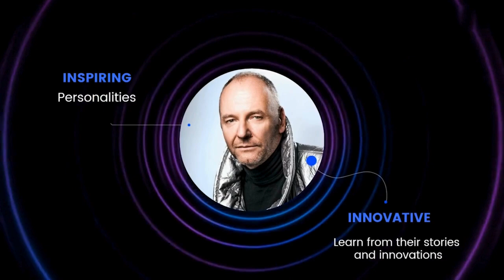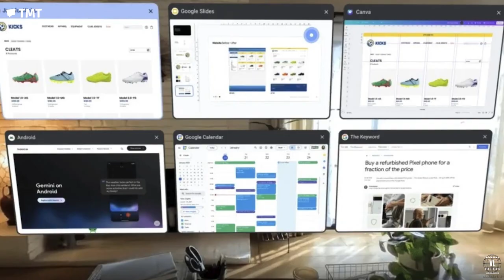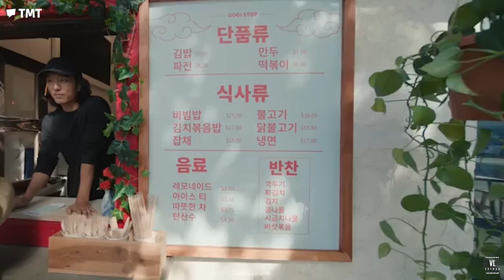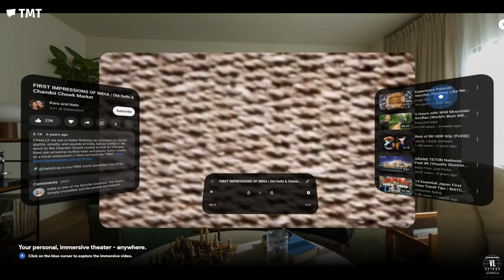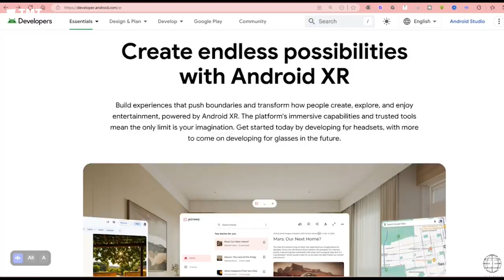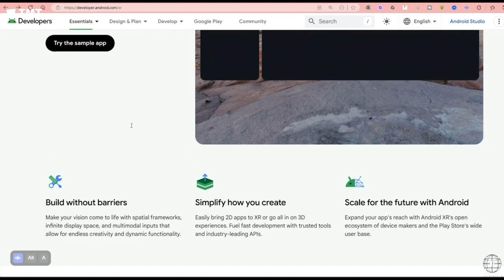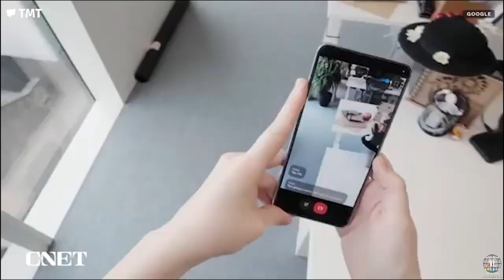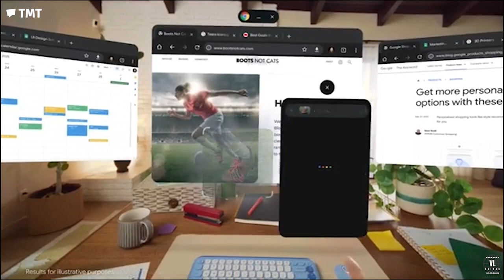VL Extras | Google and Samsung's Bold Leap into the Metaverse with Android XR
Google and Samsung are reshaping the metaverse with Android XR, a groundbreaking operating system designed to power the future of immersive experiences. With Samsung's Project Moohan headset and Google's Gemini AI, this partnership takes aim at industry heavyweights like Apple's Vision Pro and Meta's Quest 3.

In this video, we break down their ambitious plans, from seamless Google ecosystem integration to how Android XR is set to transform gaming, virtual shopping, fitness, and productivity. With support for ARCore, OpenXR, and Unity, developers are in for a treat as this versatile platform opens up new possibilities for XR innovation.

💡 Key Highlights:
⏱️ 0:00 - Introduction: Google & Samsung's XR Vision
⏱️ 2:30 - Android XR OS: Features & Integration
⏱️ 4:50 - Samsung's Project Moohan: Next-Gen Headset
⏱️ 7:15 - Google Gemini AI: Multimodal Assistance & Real-Time Interactions
⏱️ 10:00 - Android XR vs. Apple Vision Pro & Meta Quest 3

Are Google and Samsung poised to lead the next wave of XR innovation? Let us know what excites you most about Android XR in the comments!

Android XR OS, Samsung Project Moohan, Google Gemini AI, immersive tech revolution, XR ecosystem, Vision Pro rival, Quest 3 competitor, next-gen XR headsets, ARCore integration, OpenXR compatibility, Unity-powered XR experiences, Google-Samsung partnership, future of the metaverse, XR gaming, AI-powered productivity, virtual reality shopping trends, XR technology 2024, augmented reality advancements.